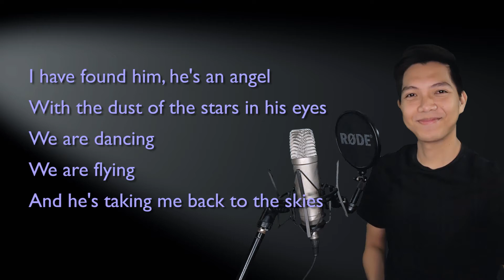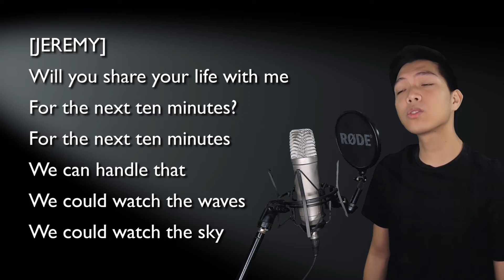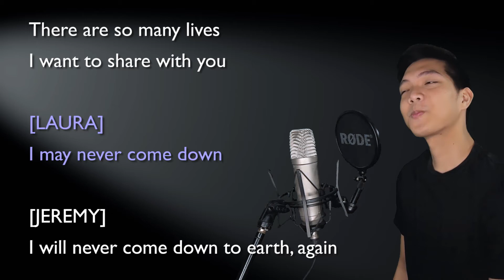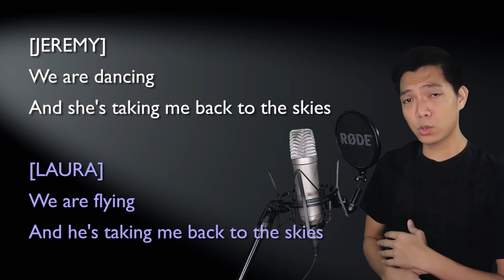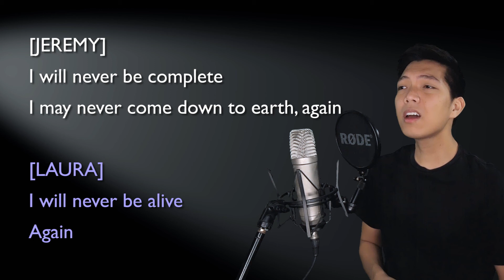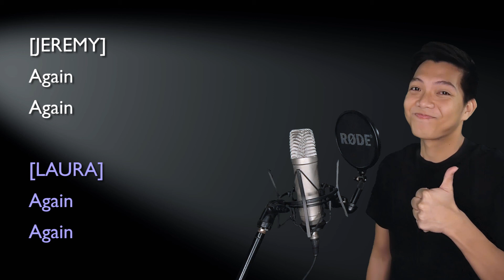The Next Ten Minutes Ago (Jeremy Jordan Part Only - Karaoke) - Cinderella/The Last Five Years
Sing along with me to some MUSICALS/MOVIES/SERIES song duets that are uploaded here every FRIDAY. Today's karaoke cover is the song The Next Ten Minutes Ago from the mashup version from Cinderella and The Last Five Years. Sing with me as Laura Osnes as I sing Jeremy Jordan, the male part in the song!

Ten Minutes Ago from Cinderella
The Next Ten Minutes from The Last Five Years